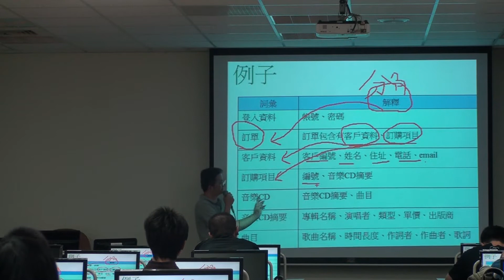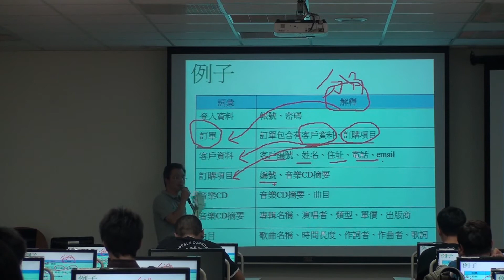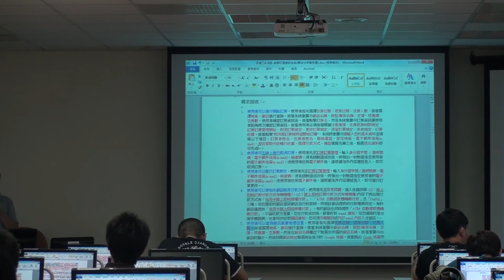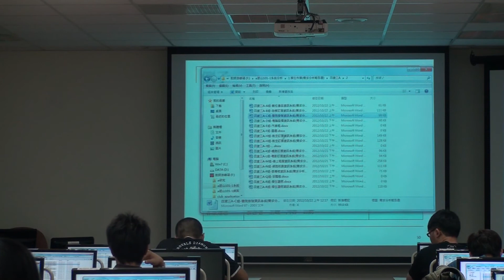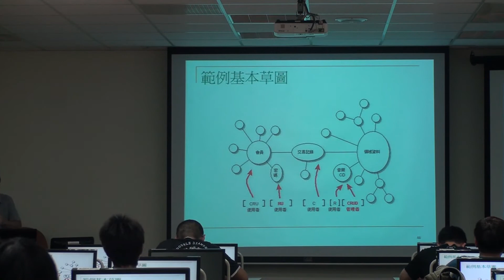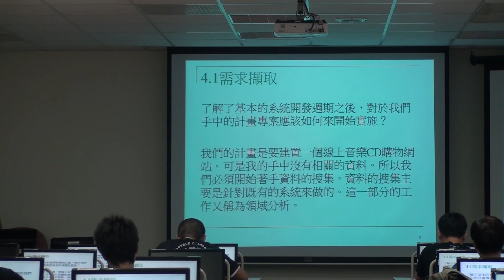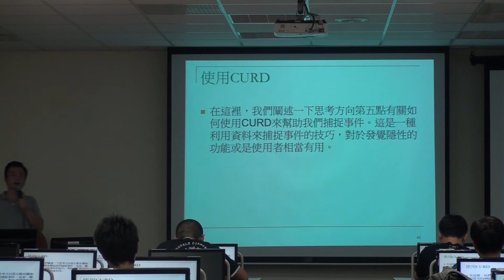系統分析與設計